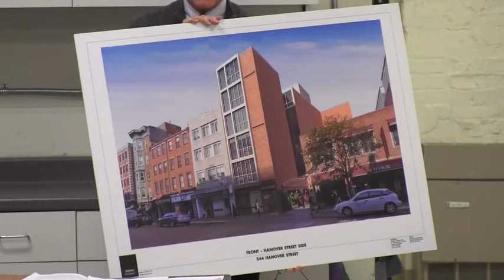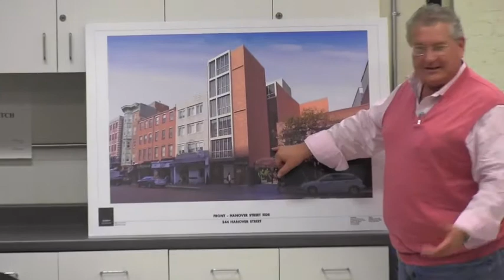2013-04 | 244-246R Hanover St at NEWNC